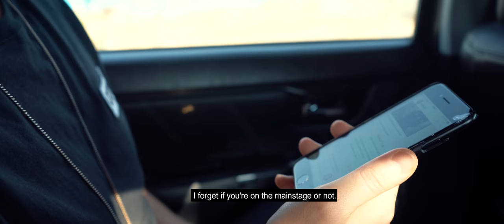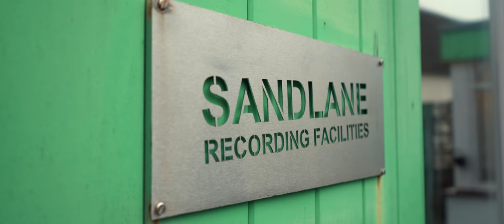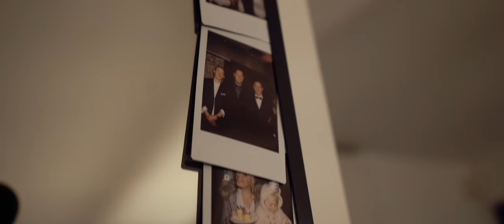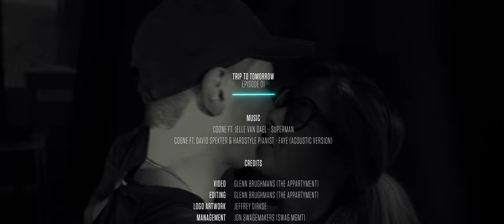Coone - Trip to Tomorrow (Episode 1)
Episode 1 - The beginning of something spectacular

In the first episode of Trip to Tomorrow - I'll take you on a journey through my personal life as well as my journey around the globe as I visit new and exciting countries! Watch how we create the initial story-line for the birth of Trip to Tomorrow.

Join me each month for an intimate look in my daily life as I take you on a journey through my Trip to Tomorrow. A journey towards one of the biggest goals in my career, the Tomorrowland 2018 Mainstage!
Together, we'll make this a monumental chapter in Hardstyle history.

Logo Artwork by: Jeffrey Dirkse
Video by: The ApPARTYment